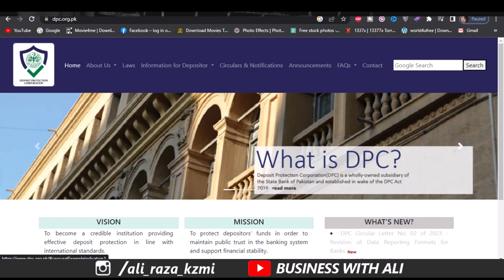What if Your Bank Gets Default in Pakistan | Bank Default ho gya to ap ki Savings ka kia bny ga